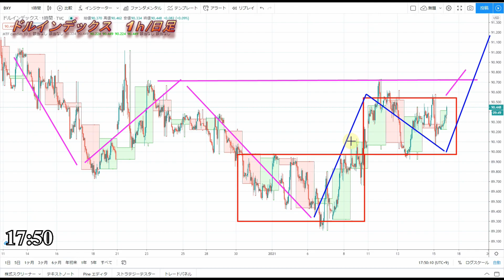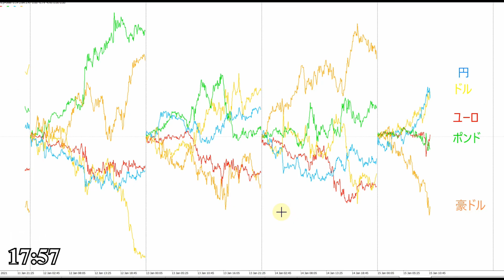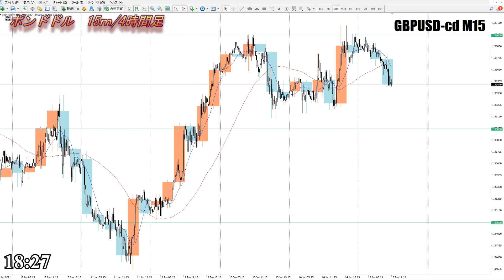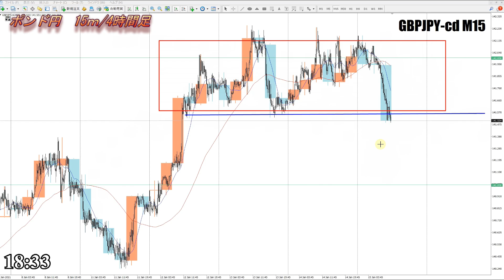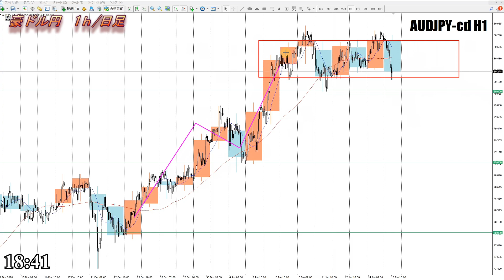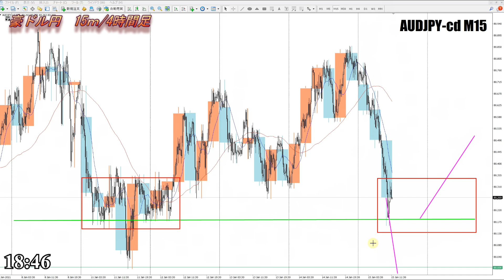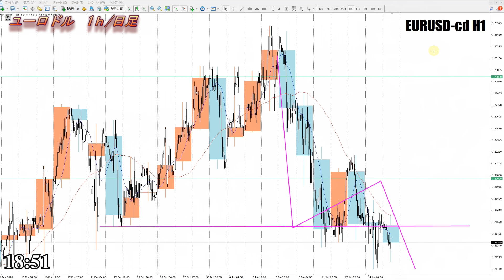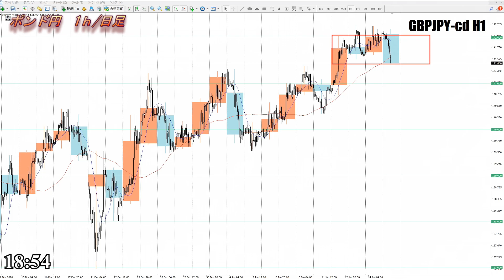【FX】今夜のドル、円、ユーロ、ポンド、豪ドルの為替相場の予想をチャートから解説。1月15日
0:00　ドルインデックス
2:43　ドル円
4:57　ユーロドル
7:40　ユーロ円
8:50　ポンドドル
12:02　ポンド円
13:39　豪ドルドル
14:59　豪ドル円
16:36　まとめ

2020年より自分の考えをアウトプットするために動画投稿始めました。